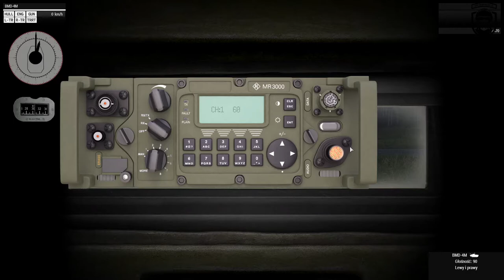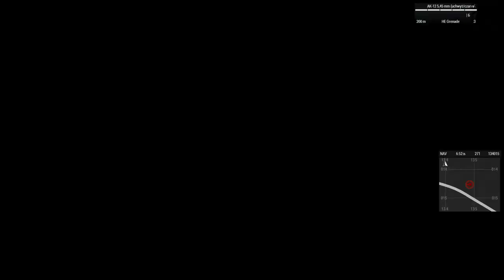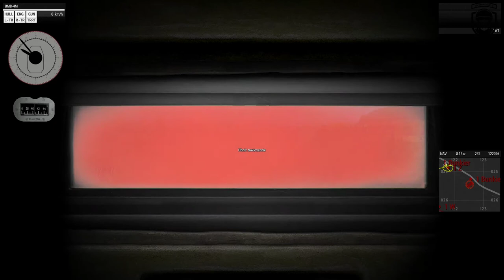Rosja - Rumunia (Kierowca Czołgu) JW Impassive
Rekrutacja ZAWSZE otwarta! Zapraszamy do wstąpienia w szeregi IMPASSIVE!
Co oferujemy:
- Rozbudowany system szkoleniowy gwarantujący pełne przygotowanie żołnierza do boju w każdych warunkach
- Możliwość awansu aż do Korpusu Oficerów Starszych w relatywnie krótkim czasie
- Kilka kampanii wewnętrznych rozgrywanych w dniach wyznaczonych w naszym grafiku
- Eventy co jakiś czas zmieniające klimat rozgrywek (co by nie było nudno 😉 )
- Inne misje wewnętrzne rozgrywane praktycznie co dzień poza misjami z grafika
- Misje Joint Ops z najlepszymi jednostkami Arma 3 w Polsce
- Pewnie coś jeszcze ale zapomniałem 😉
Wymagania:
- TS3
- Sprawny mikrofon i słuchawki
- Wiek 16+ (mogą wystąpić wyjątki)
- Zaangażowanie w rozwój własny i całej jednostki
- Szczerości i realizmu
Dołącz do nas i sprawdź się jako niezastąpiony operator UAV, Medyk, KM'ista lub najlepszy Pilot!

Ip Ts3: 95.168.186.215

PS. DLC nie są u nas wymagane.